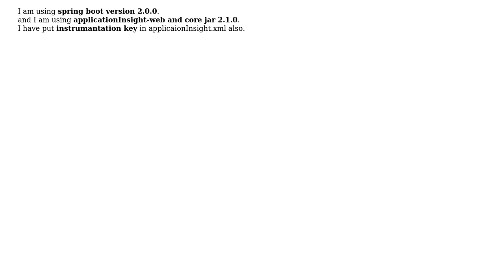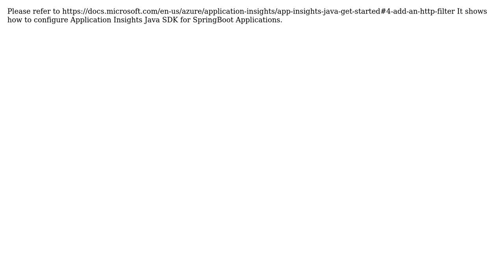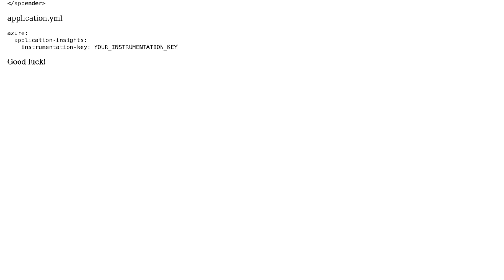Application insight configuration for spring boot is not working (2 Solutions!!)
Application insight configuration for spring boot is not working

With thanks & praise to God, and with thanks to the many people who have made this project possible! | Content (except music & images) licensed under CC BY-SA | Music | Images & others | With thanks to user Hitesh nandwana user Dhaval Doshi user Charles C. and the Stack Exchange Network Trademarks are property of their respective owners. You are responsible for your own actions.